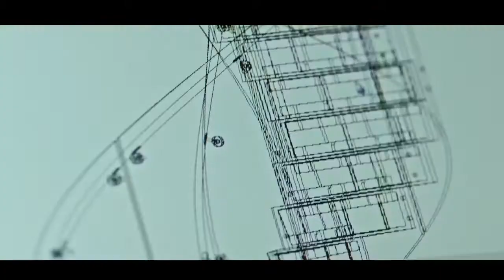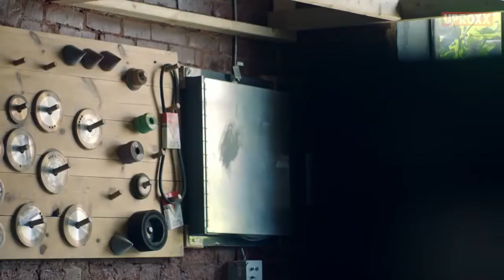Expert Glass Blower, Matthew Cummings HUMAN - 2020